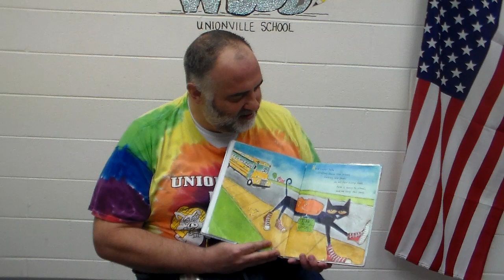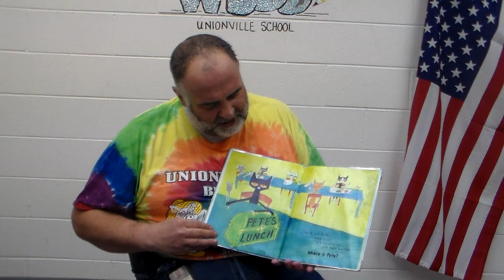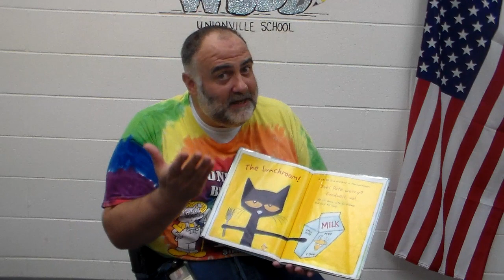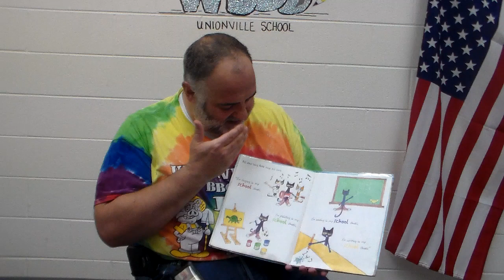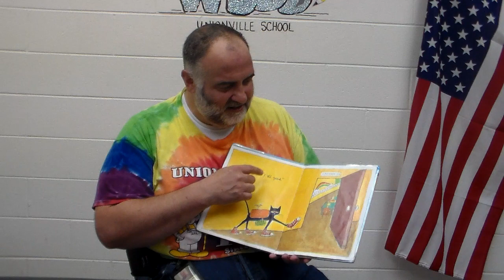Guest reader, Mr. Noonan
Mr. Noonan is our guest reader this week. "Pete the Cat: Rocking in My School Shoes" by James Dean.